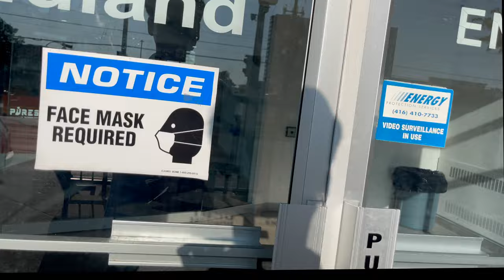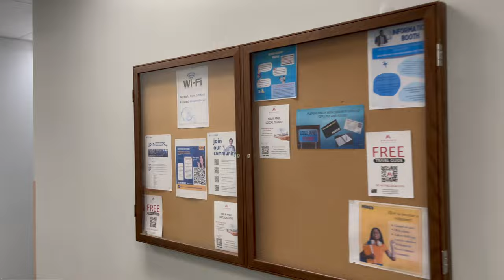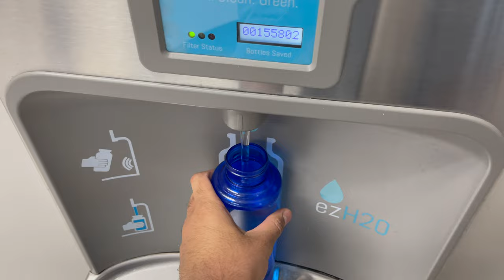Last Day at my College in Canada 🇨🇦| Northern College Pures Campus 🍁| International Student 🇨🇦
So in this video I take you guys through a little tour of my college where I studied in Canada🇨🇦 I just wanted to inform you guys before about the college so you can take a decision if you want to be in this College or not. There are bunch of different courses available at the college the only drawback is the campus and that there are not many Canadian People but overall the people that you spend time with matter alot and I have great experiences and memories with this college that will be missed I hope when i come back and look at this video I find nothing but happiness. I hope you enjoy 😇 And also i will try my best to be consistent now let's go🫶🏻
Below Are My Social Profiles where you can follow me - ❤️‍🔥

I hope that I was able to answer some of your questions through this VIDEO and you even enjoyed it😃

Leave a Like 👍 so that I know you are liking this type of content
Share with Friends & Family and let them know !😃